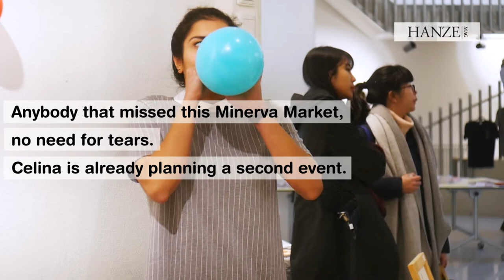Minerva Market: art students of Minerva Academy sell their own art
Super original art gifts, sold to you directly by the artists: how cool is that? Last week the first Minerva Market took place at art academy Minerva, hopefully the next edition will follow soon!